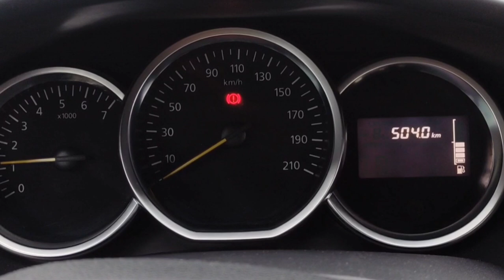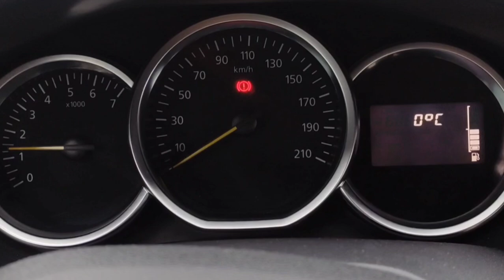Resetare interval service schimb ulei Dacia Logan 2020